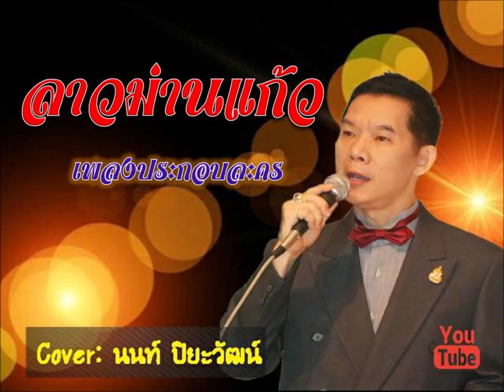ลาวม่านแก้ว (เพลงประกอบละคร) ปิยะวัฒน์ Cover;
@ปิยะวัฒน์ Cover: